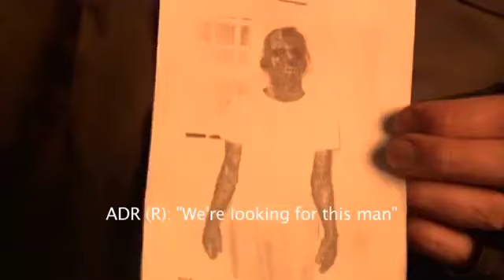Noite do Halloween - Cenas Deletadas